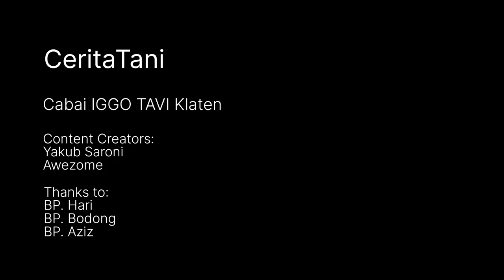GAWAT‼️PANENAN CABAI IGGO TAVI LEBIH MAHAL RP. 2.000-,/KG ⁉️bisnispertanian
Haloo bosseehh..
CeritaTani Klaten #2

petani cabai,
petani cabai sukses,
petani cabai rawit,
petani cabai modern,
petani cabai milenial,
petani cabai rawit sukses,
petani cabai banyuwangi,
petani cabai merah,
petani cabai jepang,
petani cabai besar,
petani cabai keriting,
petani cabai toraja,
petani cabe aceh,
petani cabe alay,
petani cabe alahan panjang,
petani cabe aceh tengah,
petani cabe akar,
petani cabe awe aceh,
petani cabe australia,
cara tanam cabe rawit petani aceh selatan,
petani cabai di aceh,
petani cabe besar sukses,
petani cabe bengkulu,
petani cabe beli mobil,
petani cabe blitar,
petani cabe bali,
petani cabe bogor,
petani cabe bojonegoro,
petani cabe banjarnegara,
petani cabe batubara,
petani cabe bhaskara,
hari petani indonesia cabe rawit budidaya cabai,
petani cabai caplak,
petani cabai cina,
petani cabe cianjur,
petani cabe carolina reaper,
petani cabe caplak,
petani cabe cakra,
petani cabe cmk,
petani cabe canggih,
petani cabe china,
cerita petani cabai,
cara menjadi petani cabai yang sukses,
cara jadi petani cabai yang sukses,
cara jadi petani cabai,
cerita sukses petani cabai,
harga cabai naik petani gencar menanam cabe,
petani cabai dalam polybag,
petani cabai di jepang,
petani cabai di india,
petani cabe di jepang,
petani cabe desa kretek,
petani cabe di cina,
petani cabe dairi,
petani cabe di thailand,
petani cabe dewata,
petani cabe di gunung,
wawancara dengan petani cabai,
harga cabai dari petani hari ini,
petani cabai terbesar di indonesia,
dasi petani official pemupukan kering pada cabai merah,
harga cabai dari petani,
harga cabai di petani,
petani cabai full movie,
petani cabai fillet,
petani cabai full,
petani cabai full album,
petani cabe yg sukses,
petani cabai yang sukses,
petani cabe green house,
petani cabe gayo,
petani cabe gendot,
petani cabe gorontalo,
petani cabai gagal,
petani cabai hidroponik,
petani cabe hidroponik sukses,
petani cabe hijau,
petani cabe hari ini,
petani cabe hidroponik,
petani cabai rawit hijau,
hama penyakit tanaman cabai petani wajib tau,
harga cabai mahal petani untung,
petani cabai indonesia,
petani cabai india,
petani cabe israel,
petani cabe india,
petani cabe imola,
petani cabe ijo,
petani cabai jawa tengah,
petani cabe jawa timur,
petani cabe jawa,
petani cabe jember,
petani cabe jamu sukses,
petani cabe jambi,
petani cabai kaya raya,
petani cabai kaya,
petani cabai kebanjiran,
petani cabe keriting sukses,
petani cabe keriting,
petani cabe kaliber,
petani cabe katokkon,
petani cabe kalimantan,
petani cabe kerinci,
petani cabe kecil,
keuntungan petani cabai,
kisah petani cabai sukses,
komunitas petani cabai,
kisah sukses petani cabai rawit,
petani cabai merah keriting,
petani milenial cabai katokkon,
petani cabai luar negeri,
petani cabai lahan pintar,
petani cabe luar negeri,
petani cabe lampung,
petani cabe lubuk cuik,
petani cabe lokal,
petani cabe lulusan ugm,
petani cabe lampung barat,
petani cabe lombok,
petani cabe lolay,
petani cabai merah sukses,
petani cabai magelang,
petani cabe muda,
petani cabai master,
petani cabai merah besar,
petani muda cabe,
petani cabe merah,
petani cabe merah besar,
petani cabe merah keriting,
modal petani cabai,
menjadi petani cabai yang sukses,
mahasiswa petani cabai,
petani cabai ngamuk,
petani cabe nusantara,
petani cabe ngamuk,
petani cabai organik,
petani cabe ori 212,
petani cabe orion,
omzet petani cabai,
petani cabai pemula,
petani cabai paprika,
petani cabai panen,
petani cabai putih,
petani cabe polybag sukses,
petani cabe pemula,
petani cabe polybag,
petani cabe pintar,
petani cabe pilar,
petani cabe payakumbuh,
petani cabai quantum,
petani cabai qurban,
petani cabai qasidah,
cara petani cabe rawit sukses,
petani cabai rugi,
petani cabe rawit,
petani cabe rawit hijau,
petani cabe rawit modern,
petani cabe rawit pemula,
petani cabe rumahan,
petani cabe rawit setan,
petani cabe rawit yang sukses,
petani cabe rawit polybag,
petani cabe rawit lokal,
rahasia petani cabai sukses,
penghasilan petani cabai rawit,
petani cabai sukses 2022,
petani cabai sulawesi,
petani cabai sleman,
petani cabai sumatra,
petani cabe sembalun,
petani cabe sumbar,
petani cabe sayur,
petani cabe sekarang,
petani cabe siak,
petani cabai saat ini,
sukses petani cabai,
cara sukses petani cabai,
petani cabai yg sukses,
petani cabai temanggung,
petani cabe tanpa mulsa,
petani cabe tanah karo,
petani cabe thailand,
petani cabe tanjung,
petani cabe tomat,
petani cabe terbaru,
petani cabe tersukses,
petani cabe tumpang sari,
petani cabe terpedas di indonesia,
tips jadi petani cabai sukses,
petani cabe udin,